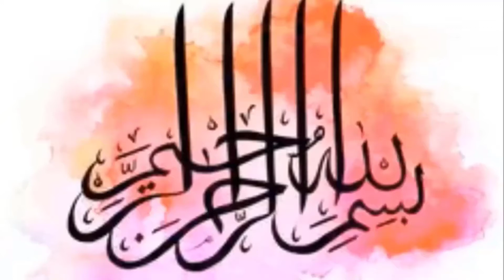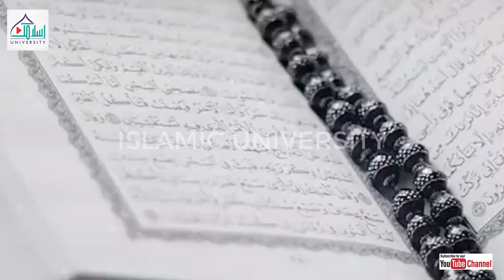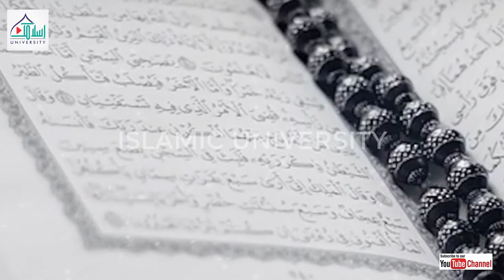Hazarat Essa AS Ki Paedaish Par Hazarat Maryyam AS Heran Kyu Hoi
Hazarat Essa AS Ki Paedaish Ka waqia l ISLAMIC UNIVERSITY presented Short Waqia. All the Viewers are requested to kindly connect to Islamic University.